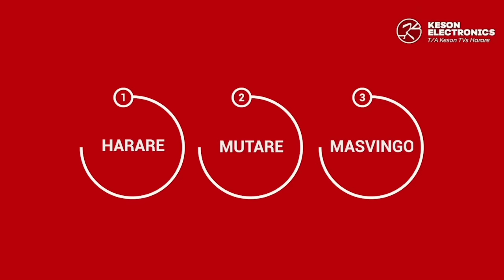EP13 - I have unfollowed all of Holy 10's Social media - Michael Magz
Michael Magz talks about leaving Samanyanga sounds, talks about Holy 10 as a person apart from the music